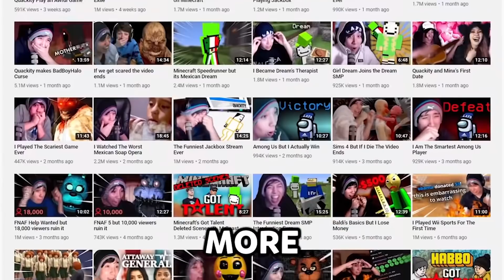Fui Anfitrión Del Peor Concurso De Hot Cakes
¡Enciende los subtítulos!